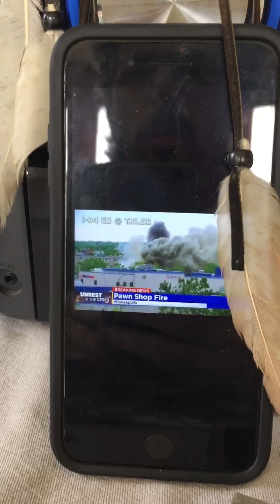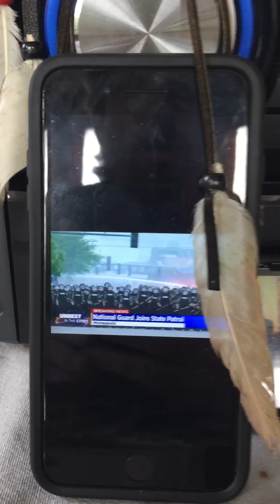Where Is The Land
verse 1
'fade to black
fade to red
time for the fury
fade to white
turn to red
whats ur story
fade to brown
turn to gray
see the dead
among us
fade it all
fade it all
feel the colors

verse 2
fade to black
fade to blue
feel the
PAIN
fade to yellow
see the sun
another soul
another gun
fade to green
turn the money
see the world
go round
fade it all
fade it all
keep the people
Down

chorus 1
im not where I want to be
my forefathers
fought for me
its such a crime
if you want to succeed
give up everything
You believe

verse 3
tied up
tied down
up against
the wall
no need
for no drugs
or alcohol
damned if
u do then
damned if
you don't
supposed to
get a job
next week
I know damn
well I Wont

verse 4
poverty
unemployment lines
people on the street
see the social crimes
brother killing brother
in the name
of Greed
brotherhood of man
no longer shall
We be

chorus 2
my forefathers
fought for me
give up everything
You believe

chorus 3 2x repeat
my forefathers
fought for me
give up everything
You believe

Performed by Moonseed with special
appearance by Myke Krysti

Music/Lyrics Mike Dick
@ 1992 Kristi Sounds Productions
@ 2020 DRMC Productions

Video compliments of
YouTube user: amapathy
'Happy People Dancing On Planet Earth'
YouTube user: WCCO-CBS-Minnesota
'George Floyd Riots:Unrest enters 4th day in Twin Cities'

ThePerfectUnderground/YouTube